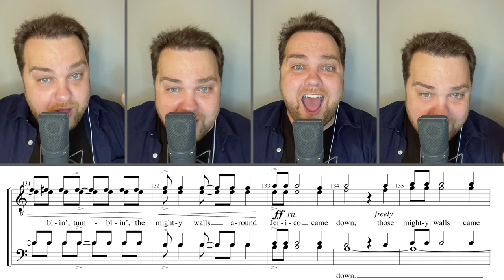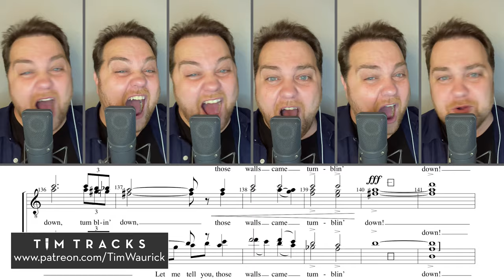Joshua Fit The Battle of Jericho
Joshua Fit The Battle of Jericho is one of David Wright's most incredible masterpieces. This was originally sung by the incredible International Chorus Champions, The Vocal Majority. I hope you enjoy my rendition of this iconic David Wright arrangement!!